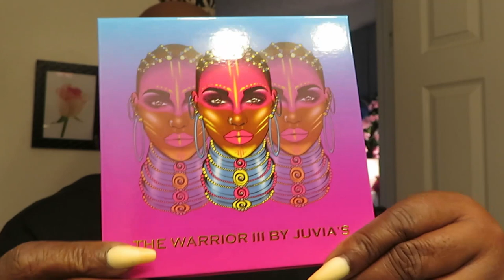Rainbow Makeup Look | Arickamisha